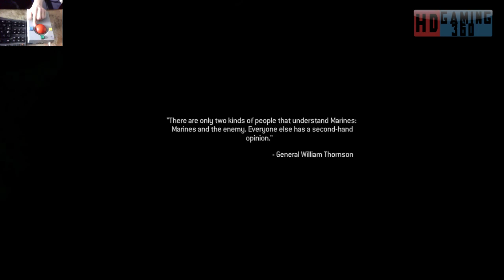Call of Duty 4 Remasterd Playthrough Part 26